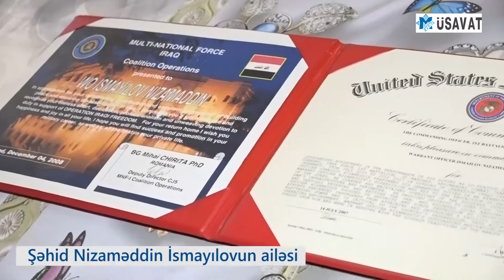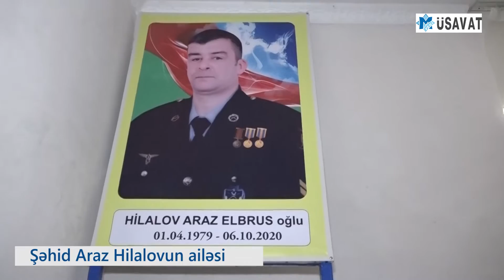"Hədiyyə karvanı" Füzuliyə çatdı: Türkiyədən qardaş salamı və Ərdoğanın başsağlığı